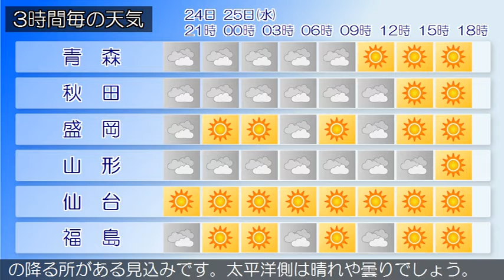2020/03/24 東北地方の天気予報 夕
宮城県では、ここしばらく空気の乾燥した状態が続くため、火の取り扱いに注意してください。北日本は西高東低の気圧配置となっています。東北地方は、曇りや晴れで、雪や雨の降っている所があります。２４日夜は、寒気の影響により、日本海側は曇りで、雪や雨の降る所がある見込みです。太平洋側は晴れや曇りでしょう。２５日は、高気圧に覆われるため、晴れや曇りの見込みです。